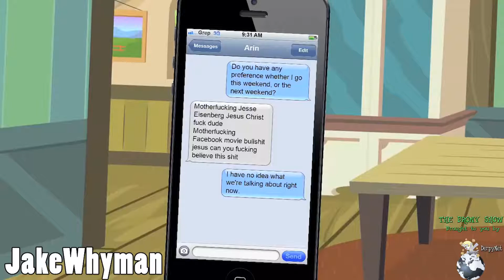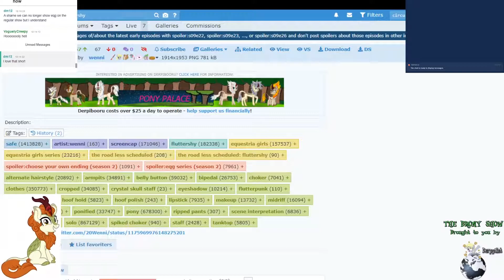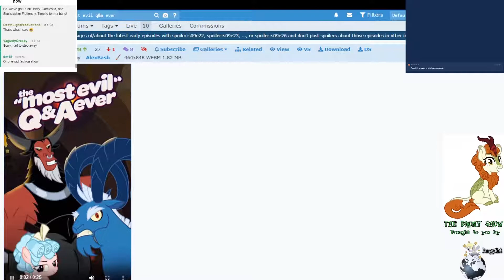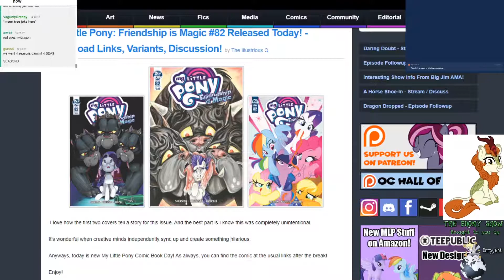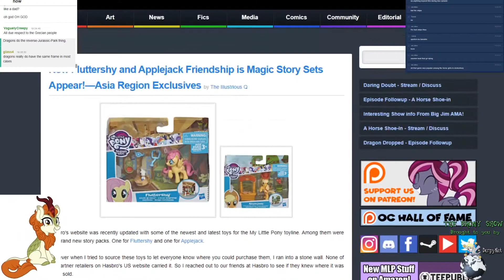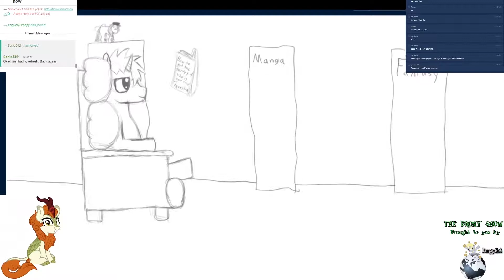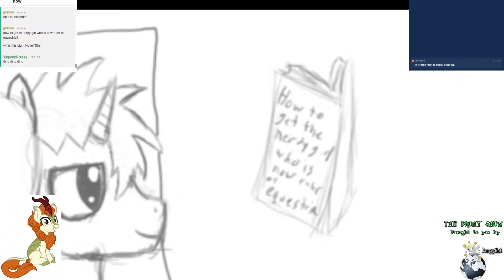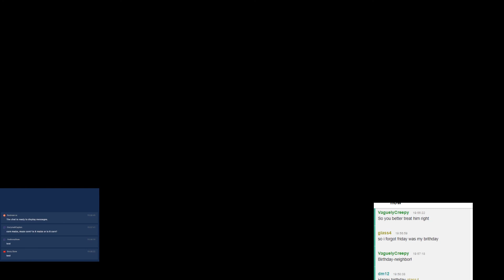The Brony Show Episode 363 Pt. 1 - News